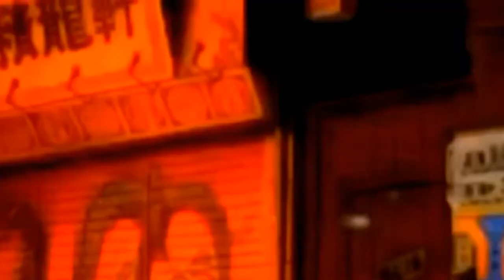Ski Mask The Slump God & XXXTENTACION - Take a Step Back(BadLuck Remix)(Collab)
Dont Own Song

So I made an edit with my cousin  "Rogue Ninja085"

Movie: Akira

App Used: Cute Cut